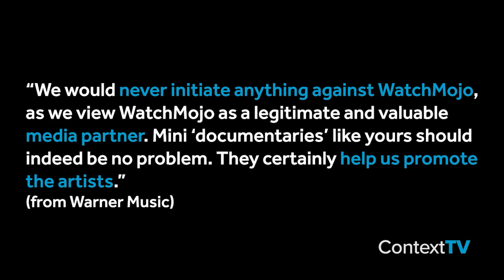Innersleeve Ep #1: Copyright Battles and Eddie Van Halen with WatchMojo CEO Ashkan Karbasfrooshan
Hey everyone! Episode #1 of Innersleeve, WatchMojo's new music podcast, is here and what better way to kick things off than to have our host Cassius Morris joined by our music-loving CEO, Ashkan Karbasfrooshan, talk about his love for music, why WatchMojo is entering the podcast game, how navigating the complicated world of copyright can be tricky business and pay tribute to the late Eddie Van Halen!

For a deeper dive, check out Ash's post on how record labels' near-sighted policies hurt their long term potential

0:00 Intro
0:55 Why podcasts?
4:32 WatchMojo Top 10's
7:37 Innersleeve
11:26 Copyright Battles
15:26 Content ID
19:43 WatchMojo vs The Music Labels
25:39 Warner Music
31:56 Eddie Van Halen
33:54 DNA of Top 10's
40:32 Fans & Nostalgia
41:42 The Suggest Tool
45:29 More Eddie Van Halen